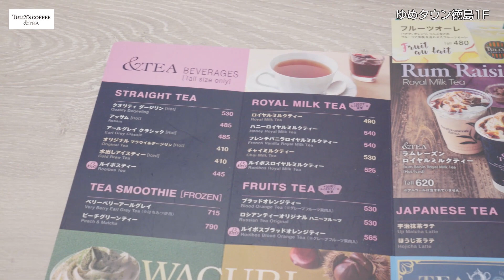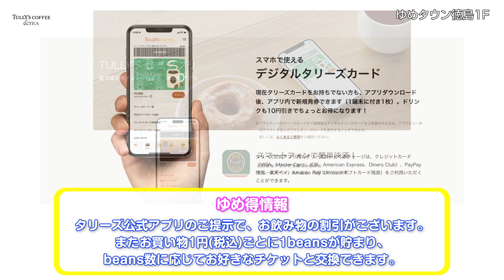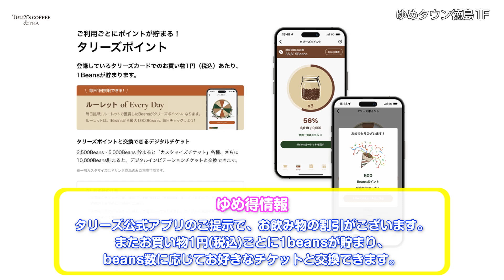第115回週刊ゆめとくナビ【スタッフおすすめアイテム！❤喫茶/TULLY’S COFFEE &TEA】